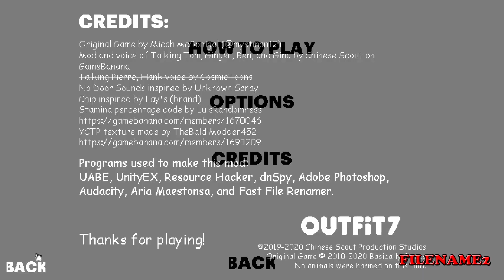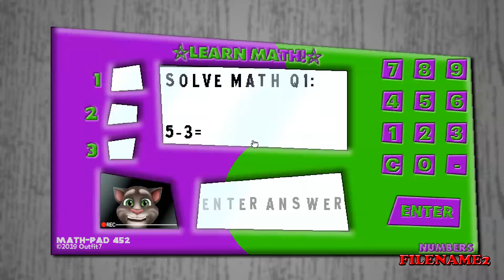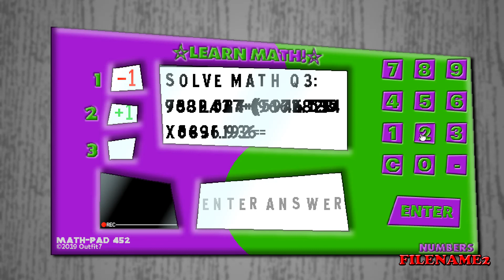Talking Tom's Schoolhouse (CSBBMC) (Мод)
Talking Tom's Schoolhouse (CSBBMC)